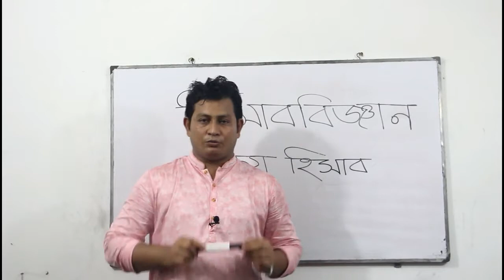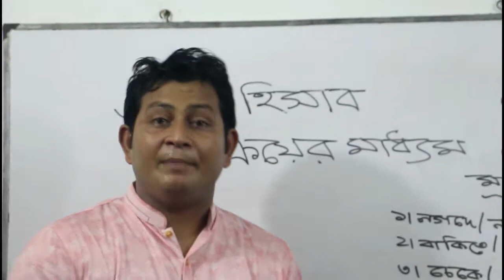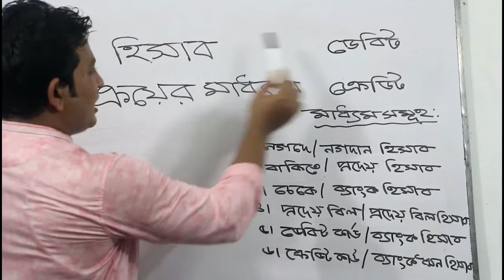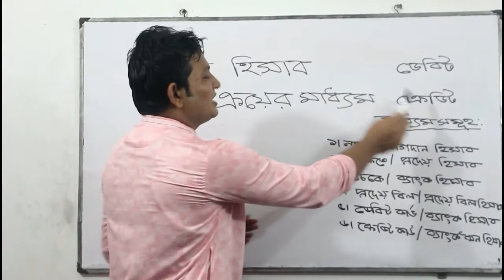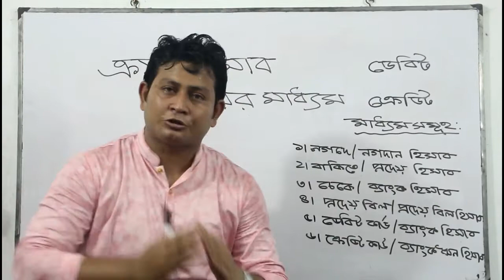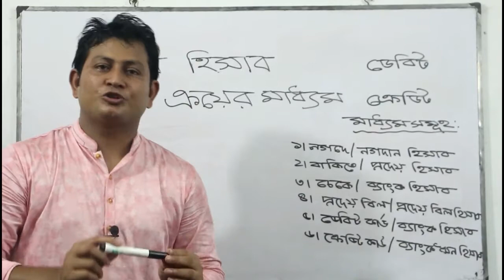ACCOUNTING ( JOURNAL) PART -1( হিসাববিজ্ঞান) জাবেদা - ক্রয় হিসাব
ক্রয় হিসাবের জাবেদা শেখার সহজ উপায়